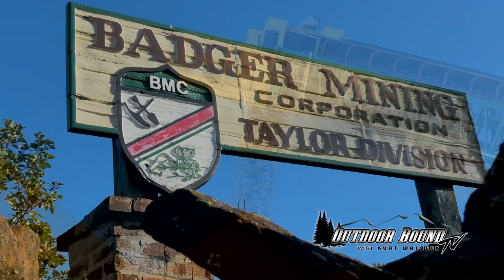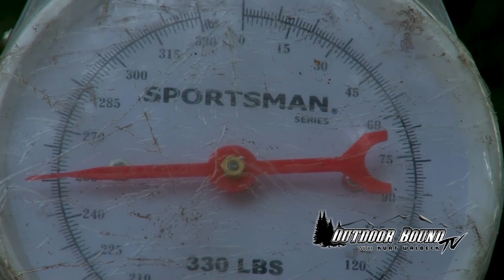Badger Mining Corporation Deer Hunt with Kyle Camp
On this episode we follow Berlin, WI native Kyle Camp on the opening weekend of the Wisconsin Disabled Deer Hunt.
Kyle will be taking part in a Special Deer Hunt, held each year by Associates of Badger Mining Corporation, at the company's properties near Taylor, Wisconsin.